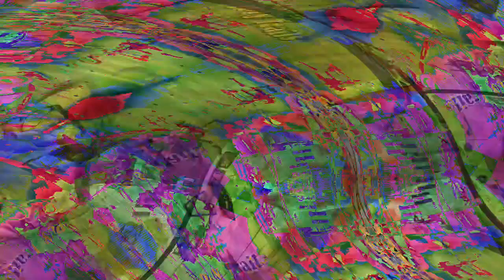[EPILEPSY WARNING] Movie 23 03 31 03h02m16s *Photosensitivity Warning*